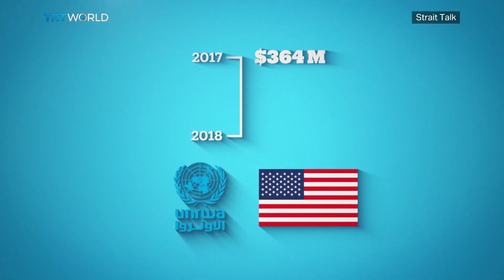Idlib's buffer zone | Palestinians in Jordan lose UNRWA funding​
A potential humanitarian crisis that the world was warning against for weeks, has been averted, at least for now.  The Syrian's regime planned offensive into the last rebel stronghold of Idlib in the country's northwest, has been called off. And US holding its funding to the UNRWA